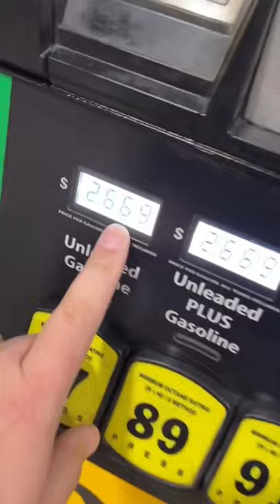THIS GAS STATION GLITCH SAVED ME MONEY!